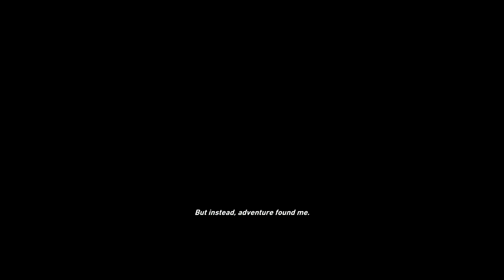Let's Play Tomb Raider (2013) - Hard Difficulty Part 1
Hello! This is the first upload of one of the many games I played.  I hope you enjoy this. For now, the videos will be just gameplay separated by parts. I don't have a cam and a mic yet. I can't afford this for now.